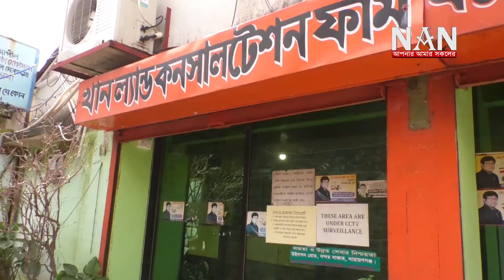বন্দরের তরুণ সমাজ সেবক পাভেল খাঁন এতিমের মুখে দিলেন অন্ন/সাইফুল্লাহ মাহমূদ টিটু/ক্যামেরায়:এসকে মামুন